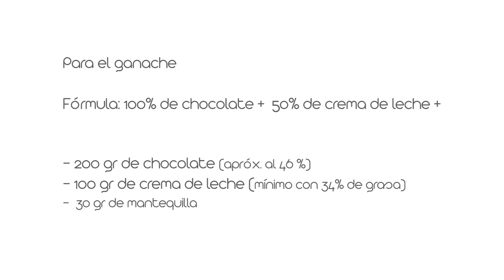Ganache de Chocolate.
Fórmula: 100% de chocolate +  50% de crema de leche

- 200 gr de chocolate (apróx. al 46 %)
- 100 gr de crema de leche (mínimo con 34% de grasa)
-  30 gr de mantequilla

Canción: Life
Artista: May